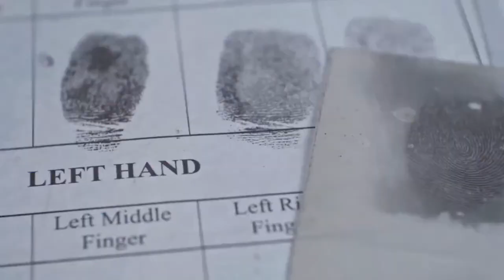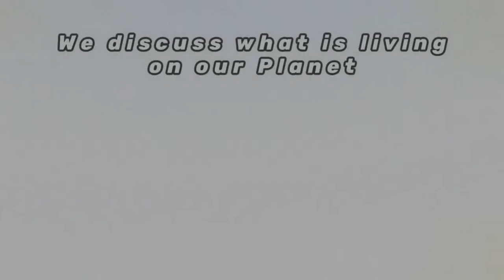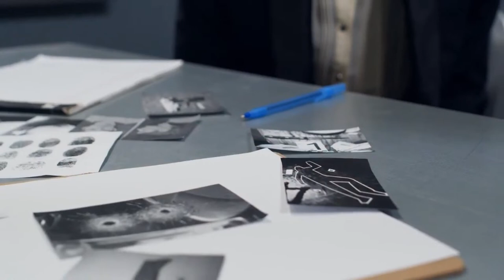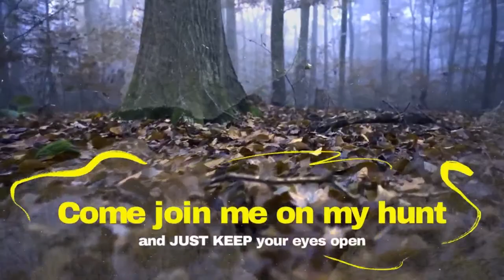Grizzly On The Hunt With Psychic Cath Chit Chat Corner Time!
A psychic medium is an individual who claims to have the ability to communicate with spirits or entities from the spiritual realm.

They believe they can establish a connection with the deceased or tap into other supernatural sources of information.

Psychic mediums often offer readings or consultations where they provide insights, guidance, or messages from spirits to clients seeking answers or closure.

The methods they employ can vary, including clairvoyance (seeing visions), clairaudence (hearing voices), or other psychic abilities. It's important to note that the existence and abilities of psychic mediums are highly debated and not scientifically proven.

Remote viewing is a phenomenon or practice where individuals claim to perceive or gather information about a distant or unseen target using extrasensory perception (ESP) or psychic abilities. It is often associated with the field of parapsychology.

Clear seeing is considered one of the psychic or intuitive "clair" abilities, along with clairaudience (clear hearing), clairsentience (clear sensing or feeling), and claircognizance (clear knowing).

While some individuals believe in and rely on their clear seeing abilities, it's important to note that the existence and accuracy of such abilities are highly debated and not scientifically proven.

@PsychicMessages @Connecting WithSpirits
@SpiritGuides@Intuitive Healer @PsychicConnections @Mediumship Journey